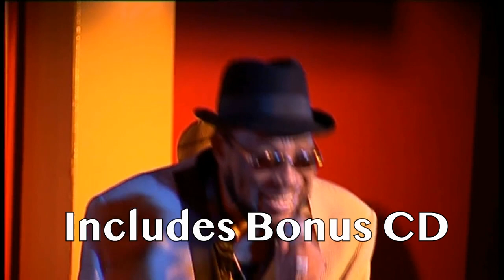Derrick Morgan - Live in London - Trailer ( Burning Sounds)